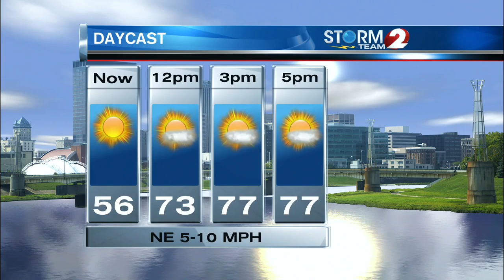Police: OSU football player injured in shooting near Ohio State campus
Haskell Garrett, 22, was injured during a shooting near the Ohio State campus, early Sunday morning.